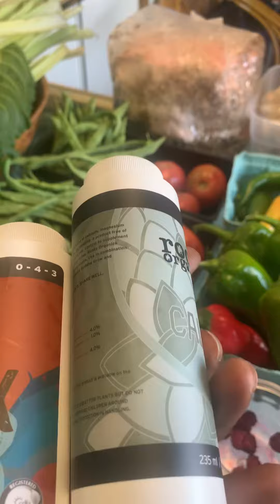Vegetables for sale at Evergreen Gardens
Today we will be selling some of our harvest at the store. The items will include radishes, green beans, Swiss chard, tomatoes, pink oyster mushrooms, bell peppers, jalapeño peppers, and garlic.
First five customers will receive a free bottle of aurora innovations roots organic HPK liquid booster or Calmag.